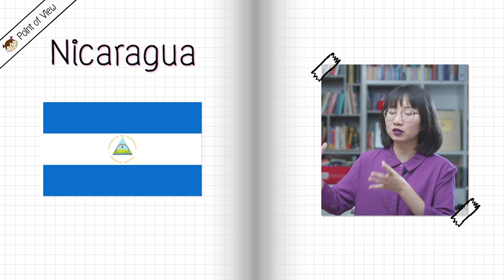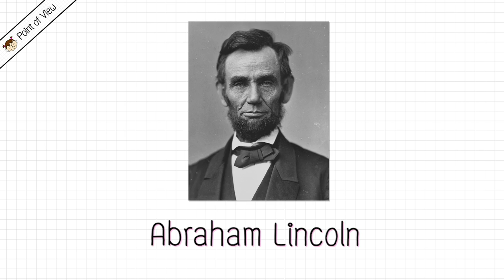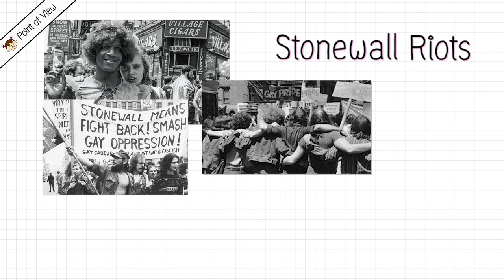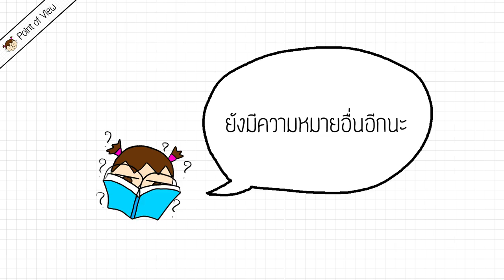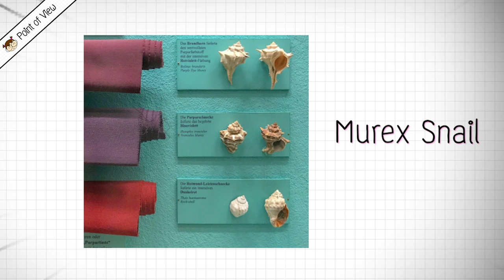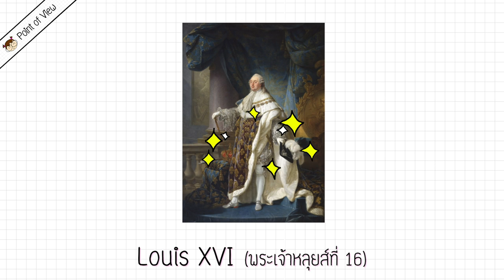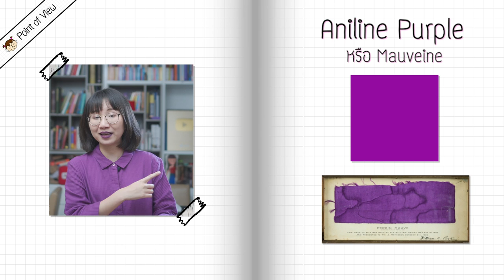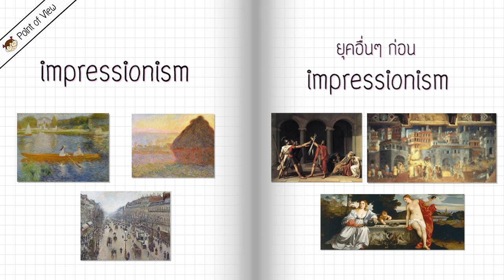ความลับของสีม่วง | Point of View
- Cartwright, M. (2016, July 21). Tyrian Purple. World History Encyclopedia.

- Clair, S. K. (2017). The Secret Lives of Color (Later Printing ed.). Penguin Books.

- Grovier, K. (2018, August 1). Tyrian Purple: The disgusting origins of the colour purple. BBC Culture.

- Hastings, C. (2020, June 4). How lavender became a symbol of LGBTQ resistance. CNN.

- Hotchkiss, S. (2019, June 13). Armed with Ink, 1960s Activists “Struck Back” Against Homophobic Media. KQED.

- Mcguire, S. (2017, July 28). What Disney Villains Can Tell Us About Color Psychology [Infographic]. Venngage.

- MDF. (2020, May 9). Purple - The color of evil. Medium.

- Resnick, B. (2018, March 12). How William Henry Perkin accidentally discovered synthetic purple. Vox.

- Reutersvard, O. (1950). The “Violettomania” of the Impressionists. The Journal of Aesthetics and Art Criticism, 9(2), 106.

- Tager, A. (2018). Why Was the Color Violet Rarely Used by Artists before the 1860s? Journal of Cognition and Culture, 18(3–4), 262–273.

ทางไปซื้อ วรรณคดีไทยไดเจสต์

หรือ

ฟังเรื่องเกี่ยวกับ รามเกียรติ์ รามายณะ

Timestamp
สีม่วง
00:00 ทำไมเล่า
00:37 สีม่วงในธงชาติ
01:47 สีม่วงกับ LGBTQ+
04:11 ความหมายของสีม่วง
05:41 ประวัติสีม่วง
10:31 สีม่วงสังเคราะห์